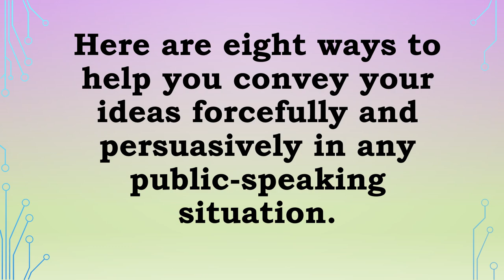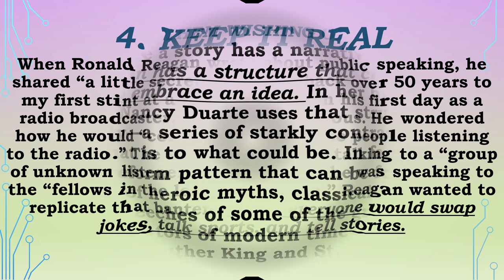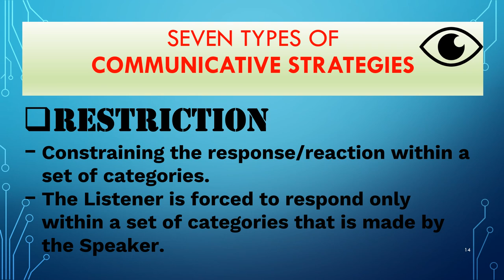Identifies strategies used by each speaker to convey his/her idea effectively final I Oral Comm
Identifies strategies used by each speaker to convey his/her idea effectively final
Engages in a communicative situation using acceptable, polite and meaningful
communicative strategies
Oral Communication